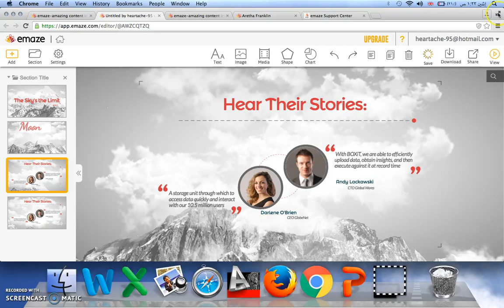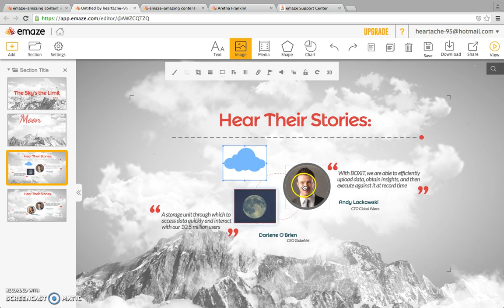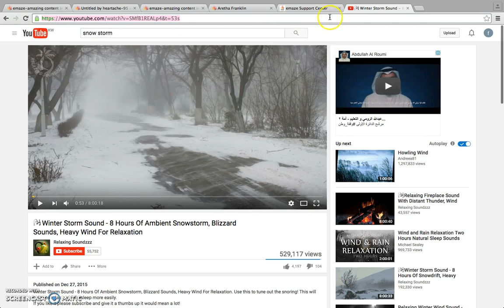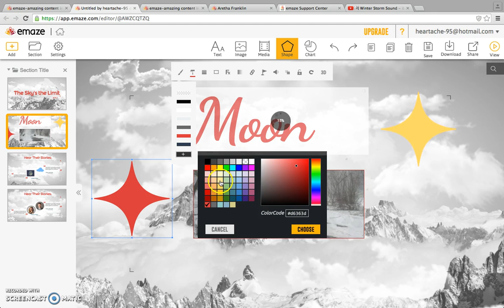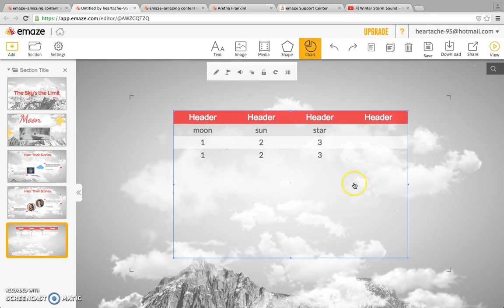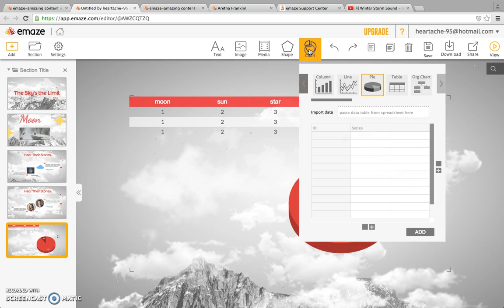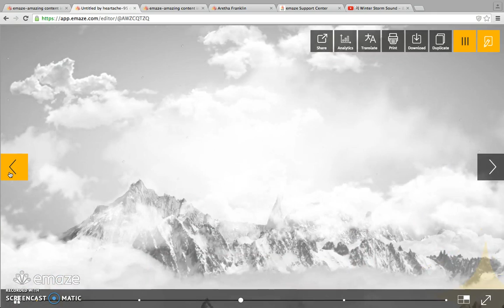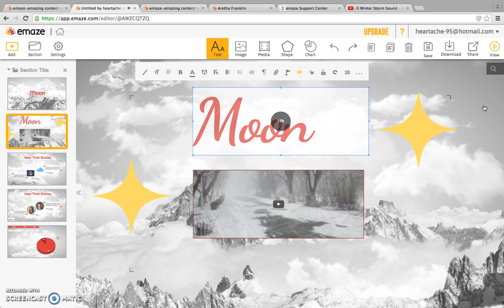emaze: Tutorial 17, Part 02